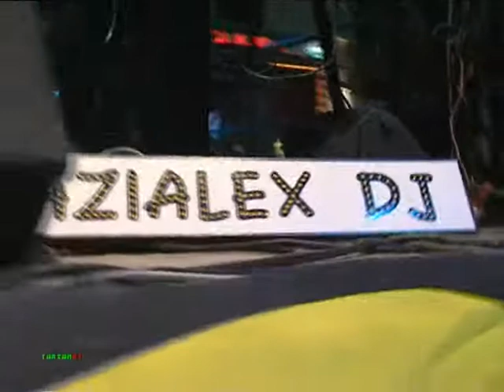VideoMusicShow by Spazialex DJ - Notte Bianca Monsummano 2010.wmv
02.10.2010 - prima Notte Bianca di Monsummano Terme, sono quasi le 3 di notte ma la gente vuol ancora ballare in Piazza Giusti, Spazialex DJ & Marco Gandolfi Vannini dirigono il VideoShow ! - TarzanGT ci regala questa perla video